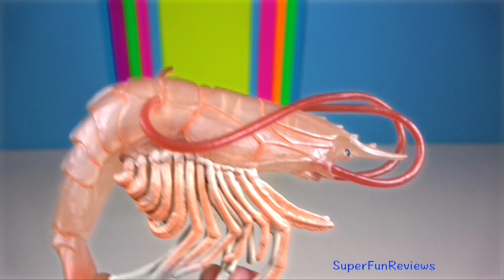Sea Animals - Sharks, Whales, Fish, Shellfish, Cephalopods, Crustaceans, Turtles, Rays 13+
🔥WARNING: This video is suitable for viewers aged 13+. This educational video includes some descriptive language about animal reproduction and uses words like mating, eggs and sperm, sexual meiosis, haploid gametes, fertilize, diploid zygote, sperm, fibroelastic penis, penis, erect, genital slit, vulva.

Subtitles in English 🎤  Click the 🔔 bell to be notified of new uploads!

Sharks are a group of elasmobranch fish characterized by a cartilaginous skeleton, five to seven gill slits on the sides of the head, and pectoral fins that are not fused to the head. Modern sharks are the sister group to the rays. Well-known species such as the tiger shark, blue shark, great white shark, mako shark, thresher shark, and hammerhead shark are apex predators— at the top of their underwater food chain.

Whales are a widely distributed and diverse group of fully aquatic placental marine mammals. The two parvorders of whales, baleen whales  and toothed whales, are thought to have split apart around 34 million years ago.

Blue whales reproduce via sexual meiosis. The male and female each produce haploid gametes. Male gametes are sperm, and the female gametes are eggs. A single sperm and egg fertilize to form a diploid zygote. They fertilize internally, meaning sperm is deposited inside the female.The blue whales fibroelastic penis retracts into a S shaped loop and stays inside the body. When erect it peeks out of the genital slit.

Baleen whales have no teeth; instead they have plates of baleen, a fringe-like structure used to expel water while retaining the krill and plankton which they feed on.

tiburón, Tubarão, squalo, cá mập, 상어 鮫, Jerung, ปลาฉลาม, হাঙ্গর, शार्क, قرش, акула, ਸ਼ਾਰਕ, சுறா
ballena, baleia, balena, cá voi, วาฬ, 고래, 鯨, ikan paus, व्हेल, তিমি, кит, ਵੇਲ, نهنگ, తిమింగలం, לוויתן, wieloryb, देवमासा, وہیل, திமிங்கிலம்
Pescado, Peixe, Pesce, Cá, ปลา, 물고기, 魚, ikan
Rayo, Raio, raggio, cá đuối, รังสี, レイ, 레이, pari,

tortuga, tartaruga, tartaruga, con rùa, เต่า, черепаха, سلحفاة, কচ্ছপ

Photos and videos are Public Domain